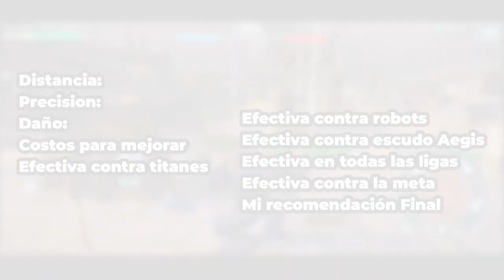War Robots WR Ember vs Bane | 10 MEJORES Razones para utilizarlas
░░░░░░░░░ CONTACTO  ░░░░░░░░░
░░░░░░░░░ DONACIONES  ░░░░░░░░░
░░░░░░░░░ CONTACTO  ░░░░░░░░░
░░░░░░░░░ SPECS  ░░░░░░░░░
▶RAM: 8 GB
▶PROCESADOR: Qualcomm SnapDragon 720G Octacore
▶GPU RENDERER: Adreno (TM) 720